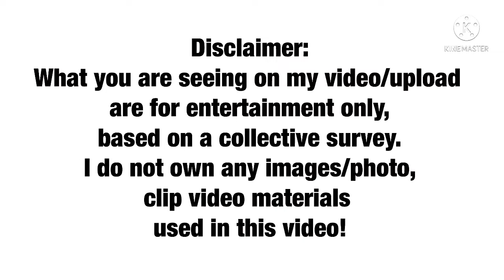PARANG HOLLYWOOD COUPLE SINA JULIA BARRETTO AT GERARLD ANDERSON HABANG NAKASAKAY SA YACHT